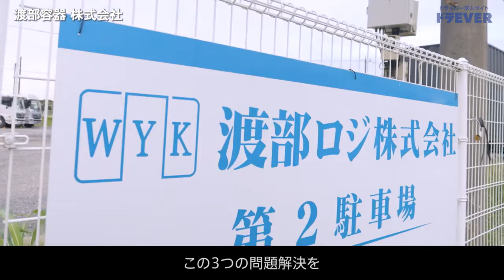ドライバー求人 ドラEVER【渡部容器株式会社様】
【渡部容器株式会社様】